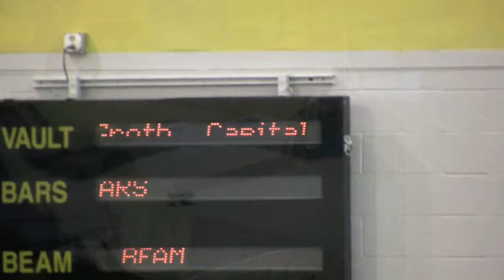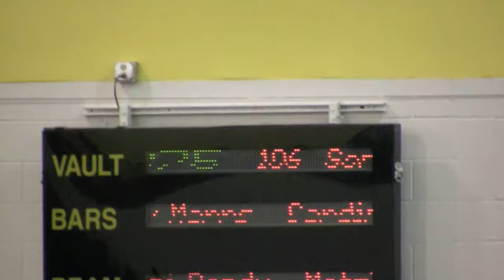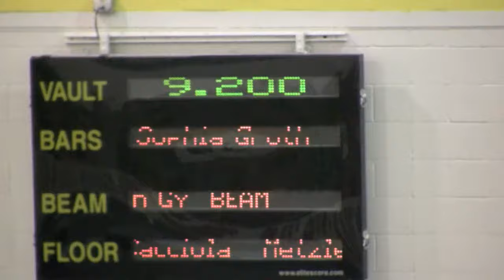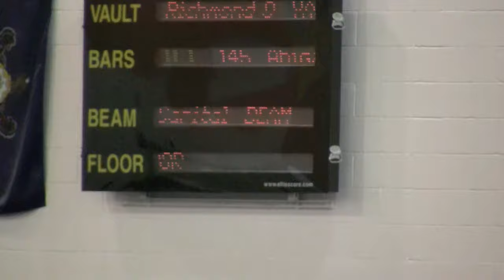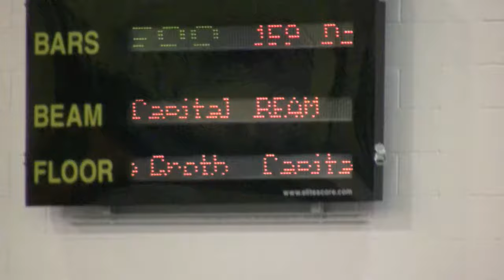USAG Level 7 Capital Cup HD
38.1 Awesome Job First Meet with her Giant Giant Flyaway and she stayed on beam...Rock on Sophia Rock on